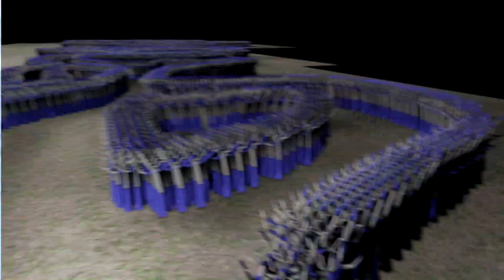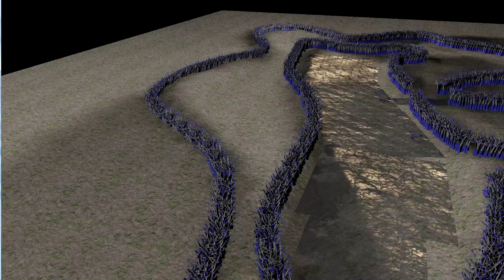BlockOut of level 1